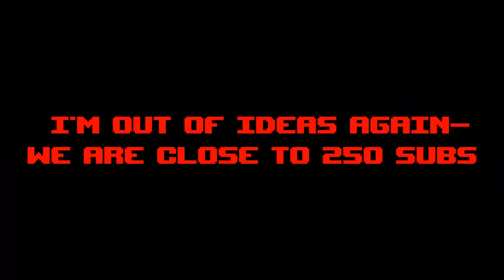You vs the guy she tells you not to worry about, but its Isaac | [Day 32]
Wooo I got some ideas- but again I would love to hear your ideas people!
Giveaway at 250 subs is coming soon! Keep subbing cool peeps!